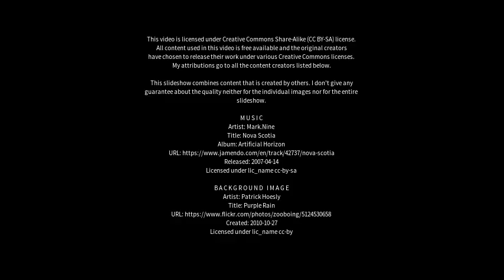Best places to visit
Best places to visit - Bream (United Kingdom) Best places to visit - Slideshows from all over the world - City trips, nature pictures, etc.